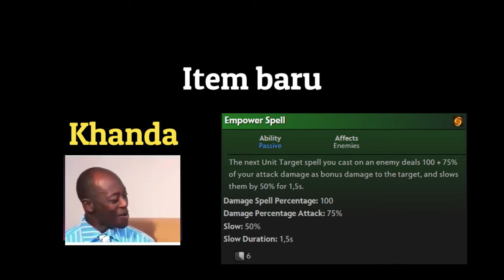Dota 2 (Malaysia) || Sniper || - Combo Khanda dengan Assasinate SAKIT!!!